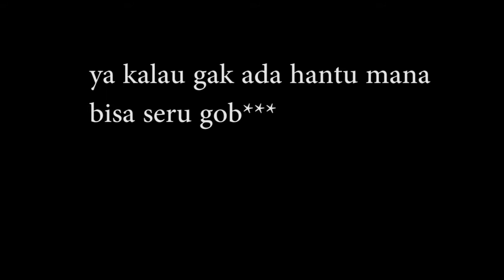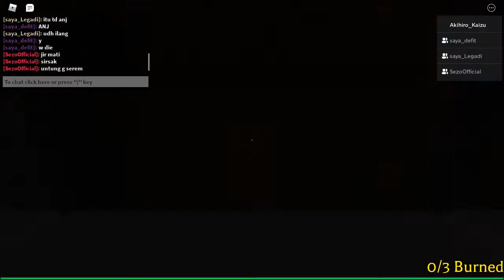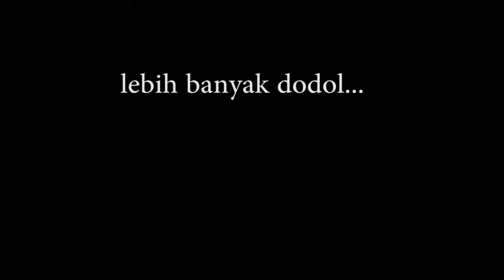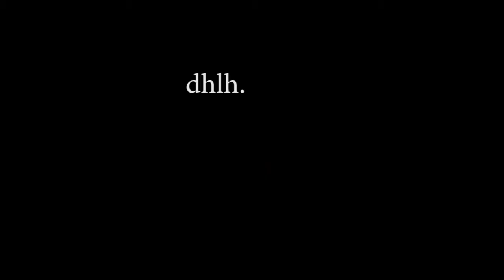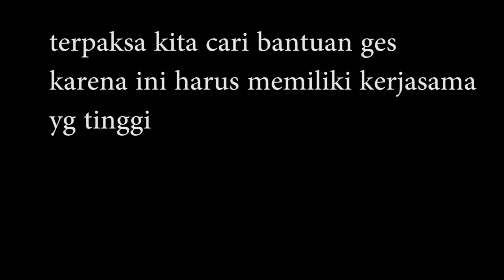Halloween Trial Bikin Babak Belur - Roblox The Mimic Halloween Trial Indonesia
hari ini kita bakalan bermain the mimic halloween trial, karena gamenya update event halloween jadi kita bakalan coba mainin seperti apakah horrornya dan keseruanya simak videonya!